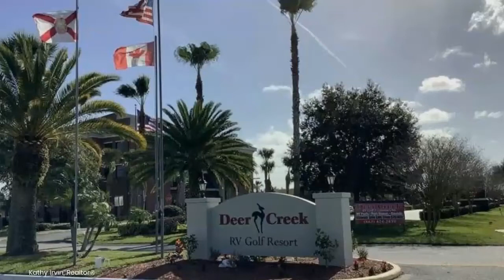413 Golfview Dr, Davenport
This is the perfect spot in the Regal Ridge community in popular 55+ Deer Creek RV, Golf & Country Club with plenty of parking space for vehicles and the golf cart, which can be included. There is a large shed with electric, water, and screen doors that can be used as storage and/or extra living area. Plus covered space for your RV, fifth wheel, or manufactured home! Backs up to the golf course and is across the street from the Fawn Ridge clubhouse, which allows you access to Fawn Ridge special events in addition to the Deer Creek community with an 18-hole executive golf course, large pool and hot tub, Tiki bar, horseshoe pits, tennis, basketball, pickle ball, shuffleboard and many organized activities at the main clubhouse throughout the year. There is 24 hr. security at the guard house. Convenient to shopping, Disney, Universal, Orlando & Central Florida entertainment, easy access to I-4, medical facilities, airports and Advent Health hospital is less than 4 miles away. Plus Low HOA dues and no CDD.